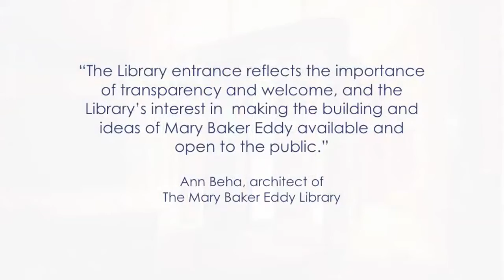Ten Years of the Library: Why a Library?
Montage of images and quotes celebrating the 2012 anniversary of the first ten years of The Mary Baker Eddy Library